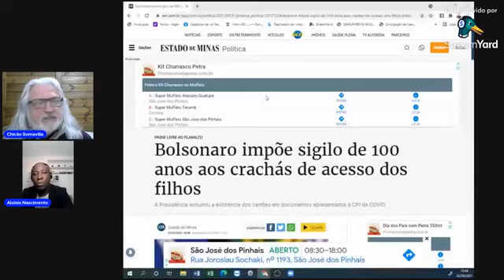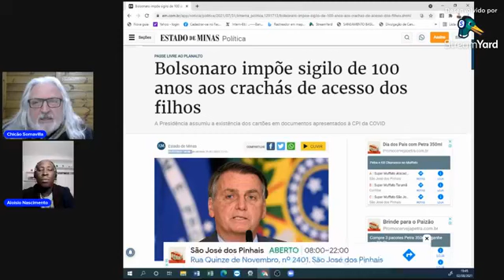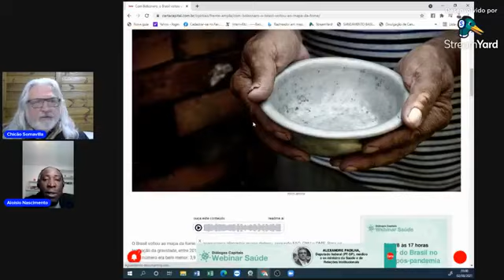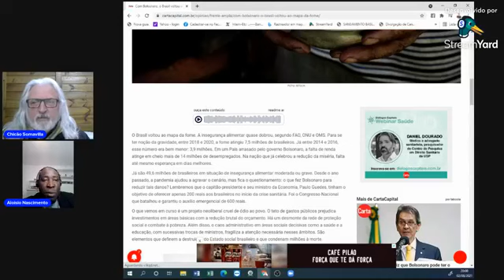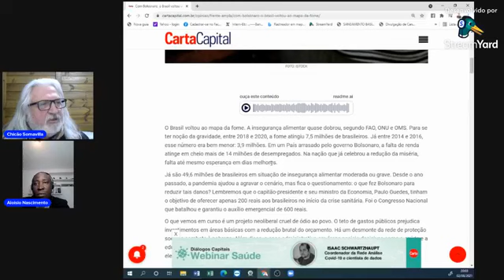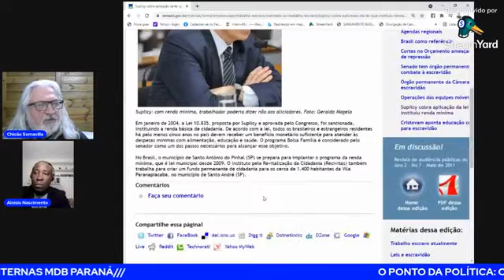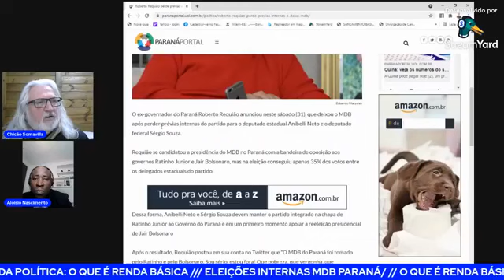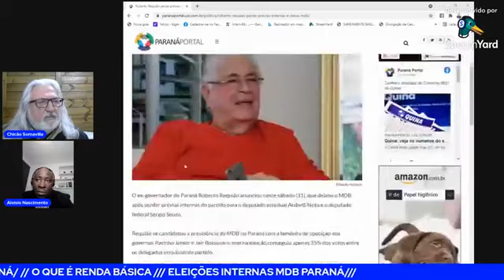Renda Básica e Eleições Internas no MDB do Paraná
Aloisio Nascimento é Cientista Político e Assistente Social. Ex-candidato a prefeito de Pinhais nas eleições de 2020 pelo MDB, concedeu entrevista falando sobre Renda Básica, o que é, e quem pode usufruir desta Lei. O Brasil voltou ao Mapa da Fome no governo Bolsonaro.

Discorreu também sobre eleições internas no MDB do Paraná cujo resultado implicou na desfiliação da sigla do ex-governador e ex-senador Roberto Requião após 40 anos de militância e luta.

Falou também sobre a polêmica do voto impresso e dos ataques bolsonaristas às nossas instituições, STF e TSE.